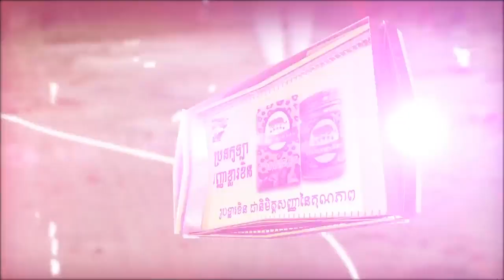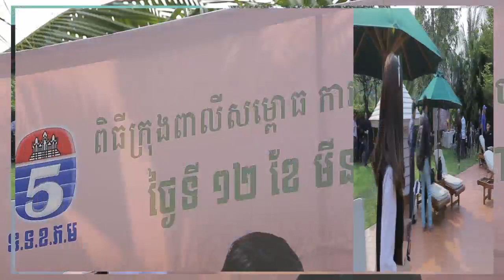ក្រុងពាលីសម្ពោធរឿងជញ្ជីងជីវិត Behind The Scene 45 B1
រឿងនេះជីវិត,
រឿងរ៉ាវក្រៅឆាកប៉ុស្តិ៍លេខ៥,
ព័ត៌មានកីឡា-TV5,
Behind The Scenes TV5,
រឿងរ៉ាវក្រៅឆាក,
ឈុតក្រៅឆាក,
Khmer Drama Behind the scenes,
ភាពយន្តភាគខ្មែរ,
TV5,
TV5 Cambodia,